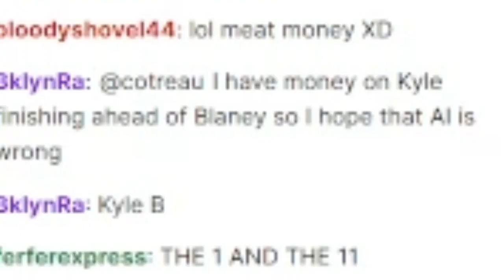2023 Toyota Owners 400 REACTIONS!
What a way to lose a race